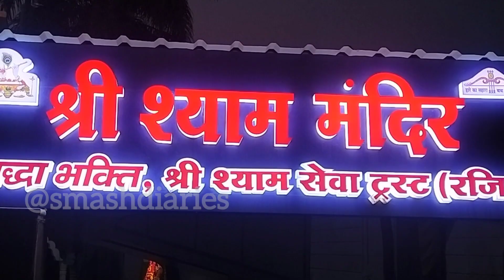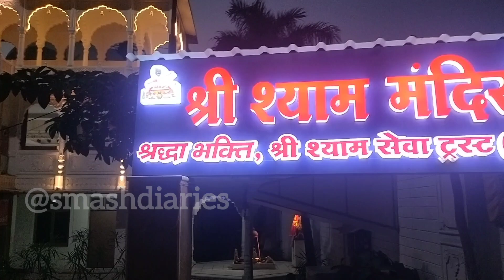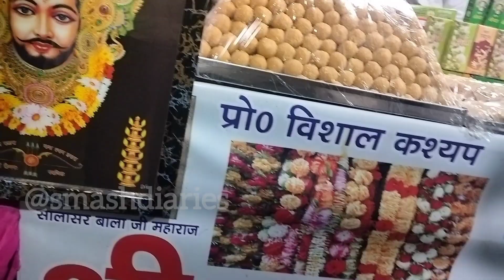श्री श्याम मंदिर | खाटू श्याम | शाहजहांपुर | Khatu Shyam Mandir | Shahjahanpur | Radhey Radhey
श्री श्याम मंदिर शाहजहांपुर

Location: खाटू श्याम मंदिर शाहजहांपुर Bareilly Mod South City Colony..